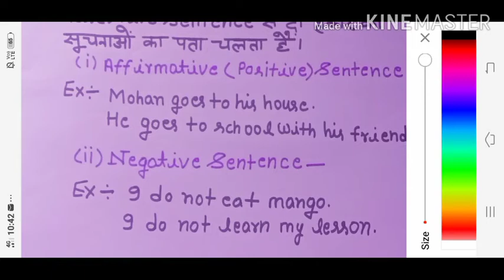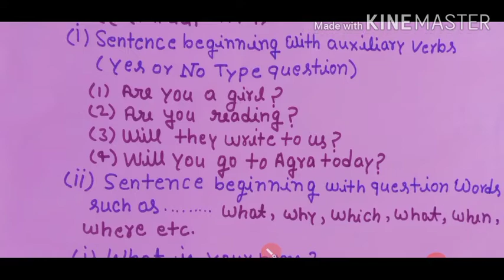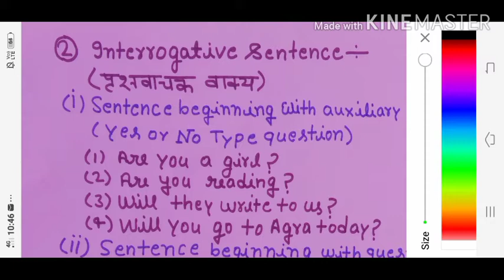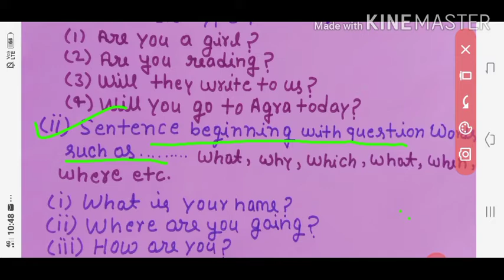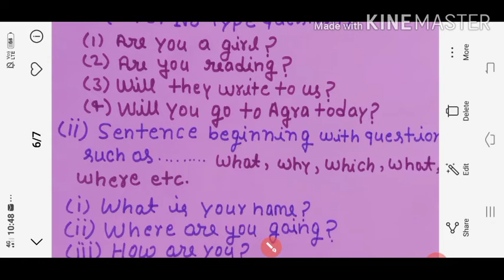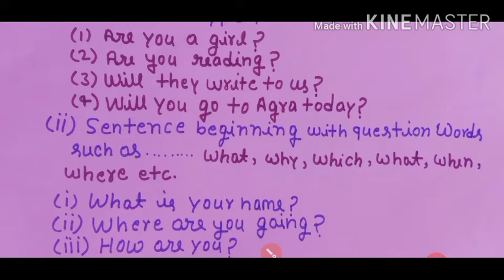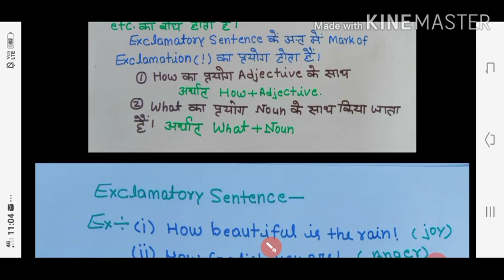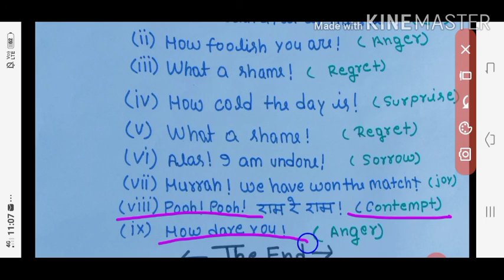Kinds of Sentence (Grammar) - Part 3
Translation (Basic to advance)